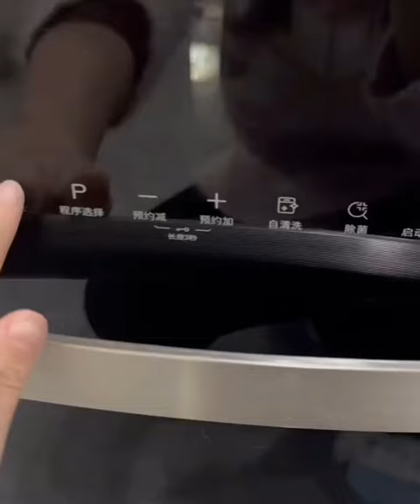Smart Home Gadgets😍Smart appliances, Inventions for the kitchen video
1. HD smart display with Alexa – Unlimited Cloud Photo Storage – Digital Photo Display =

2. Ring Video Doorbell 1080p HD video, improved motion detection, easy installation

3. Ring Floodlight Cam Wired Plus with motion-activated 1080p HD video

4. Ring Spotlight Cam Wired - Plugged-in HD security camera

5. Lutron Caseta Smart Home Switch, Works with Alexa, Apple HomeKit, Google Assistant

6. Singing Machine SML385UBK Bluetooth Karaoke System with LED Disco Lights, CD+G, USB, and Microphone, Karaoke Machine

7. Sound Activated Party Lights with Remote Control Dj Lighting, RGB Disco Ball, Strobe Lamp 7 Modes Stage

8. Alexa Smart Mirror Bluetooth Speakers, Color Changing Dimmable Light LED Built-in,

9. Long Heavy Duty Extension Cord Flat Pivot Plug for Home, Office, Travel, Desktop & Charging Brick

10. BOND | Add Wifi to Ceiling Fan, Fireplace or Somfy shades | Works with Alexa, Google Home

Smart Home Gadgets😍Smart appliances, Inventions for the kitchen video youtube shorts
shorts tiktok, shorts youtube, shorts , shorts beta, shorts beta tiktok